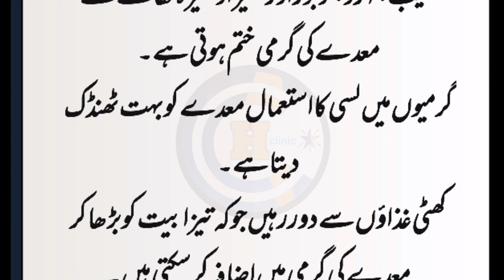Madey Ki Garmi Khatam karny Ka Asaan Hal | Health Clinic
Assalamualaikum welcome to my YouTube channel. aj ki vedio m apko btao ge madey ki grmi khtm krny ka Asaan Hal. agr Ap es problem sy preshan hn to ye vedio Ap k liy ha.